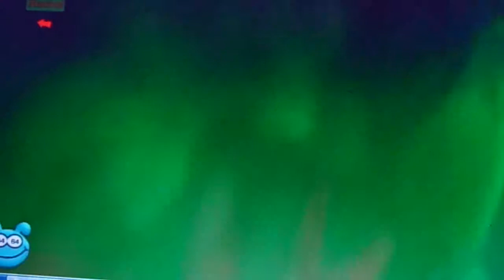This dog runs Everywhere toon town part 12